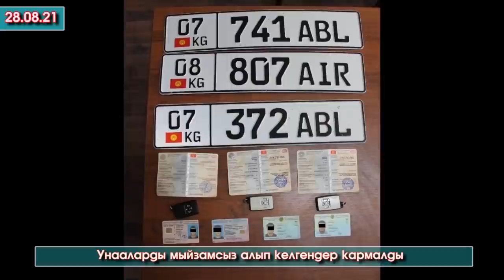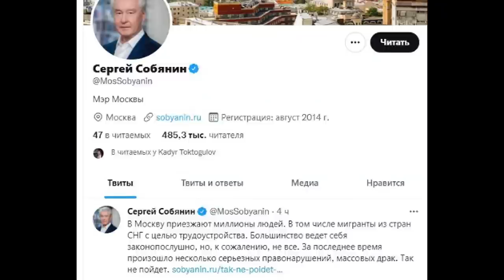Түшкү Кабарлар: 50 Мигрант МУШТАШЫП кармалып/Саясатчылар ШАЙЛООГО биригип/Оң РУЛДУУ унааларды ТАШЫП